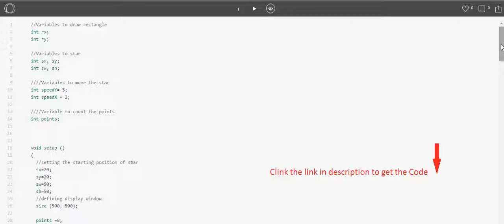Ping Pong game